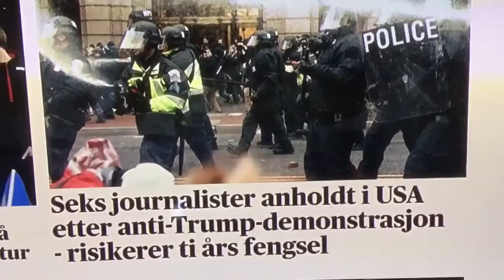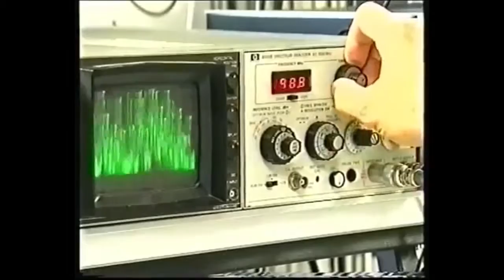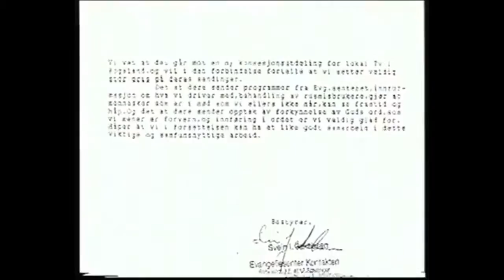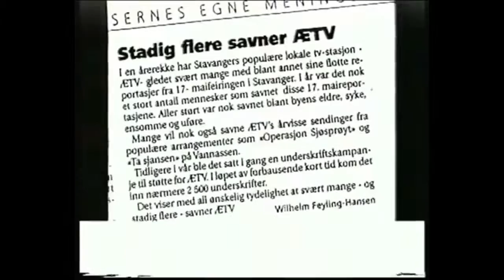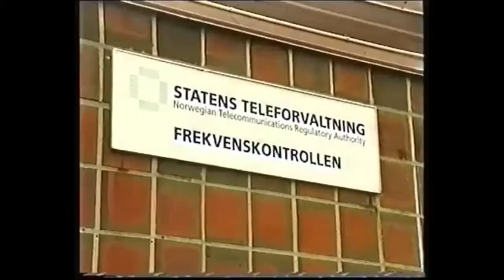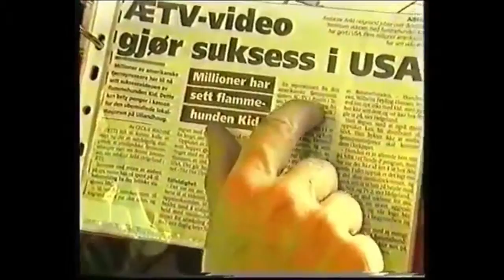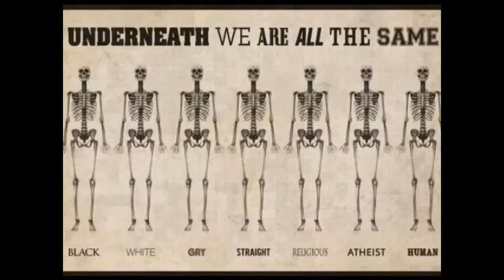ÆTVs siste 8 minutter 3/2-1997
Arilds kaffeblogg 28/1-2017 Sensurert versjon - tillatt i Tyskland